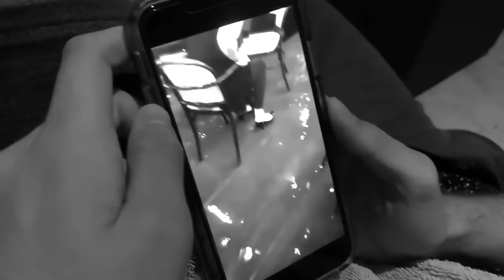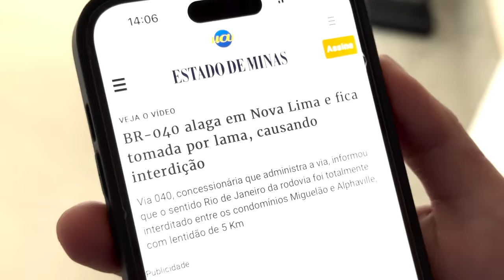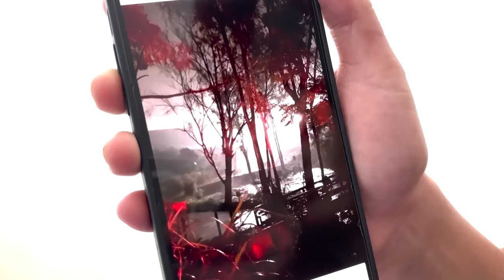A MANSÃO DA LAGOA FOI DESTRUÍDA POR UMA TEMPESTADE!